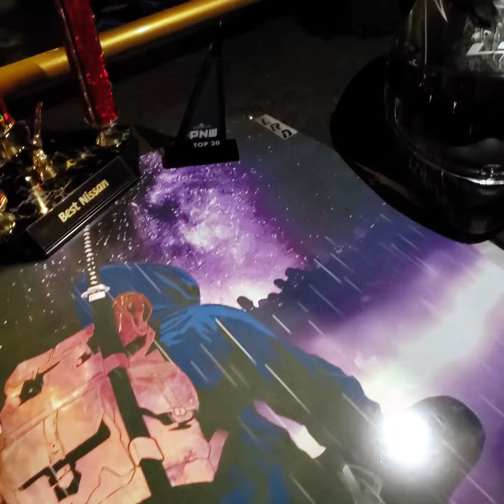Seattle StanceWars 2019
The annual Seattle StanceWars at Bellevue College. Recorded in 1:1 due to difficult filming conditions